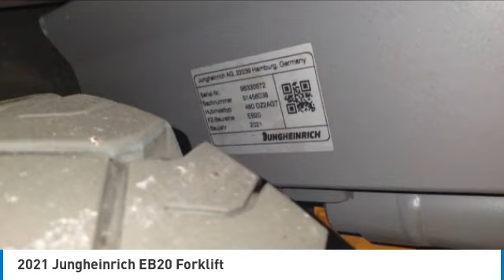2021 Jungheinrich EB20 Forklift 68704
2021 Jungheinrich EB20 Forklift

1941 south 42nd st suite 416J